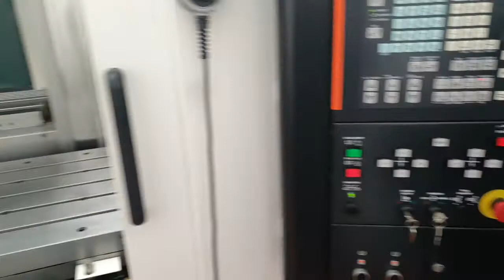Mazak VTC 300C II